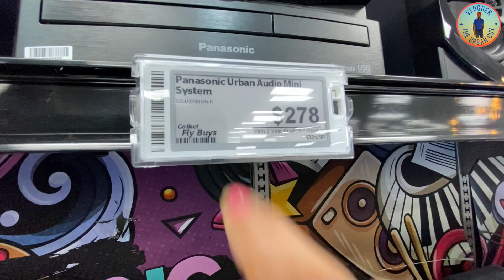We tried 1st Time Mummy Ji's recipe for Khoya Panjeeri and what happened ?? || Coffee with Eileen 😂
Kids want Khoya Panjeeri  and we followed Mummy ji's recipe

Results .